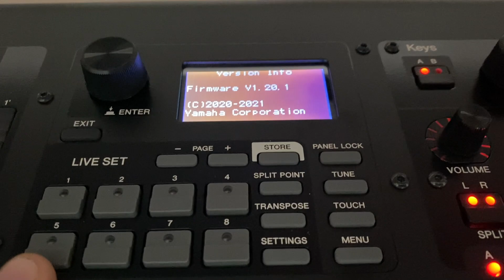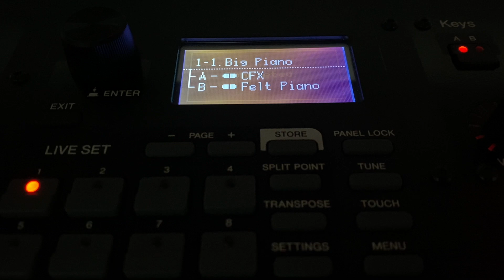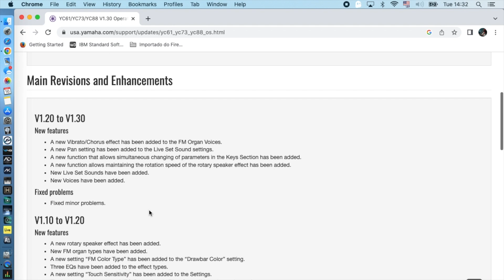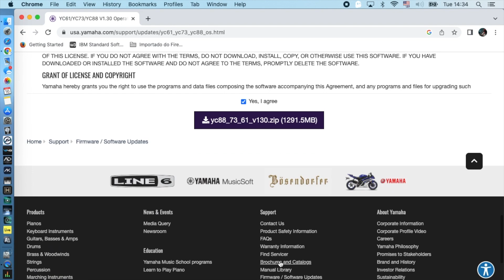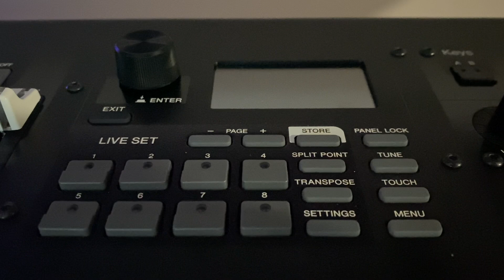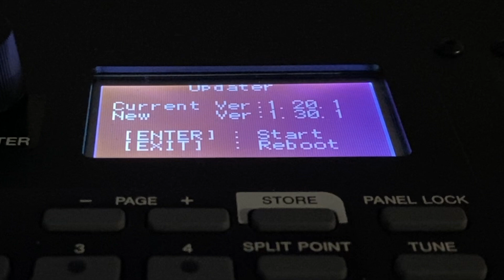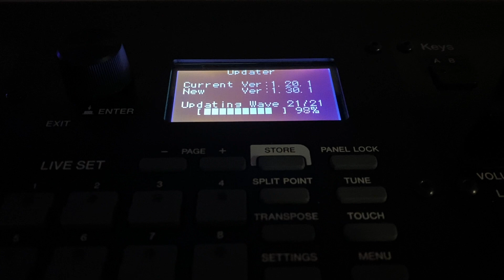Como fazer o update do Yamaha YC (firmware 1.3) Com novos timbres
Este é o tutorial de como fazer o update de firmware do Yamaha YC para a verão 1.3.
O processo para todas as versões (61/73/88) é exatamente o mesmo.

🎹 Quer comprar um Yamaha YC61 - Confira no meu

O Blog Nerd que todo músico deve tomar Nota

✅ Trabalha com YouTube? Conheça o VIDIQ para aumentar seus inscritos

Este canal não é monetizado, se quiser me ajudar a crescer por aqui, me ajude colaborando com este canal para que eu possa ajudar mais pessoas.